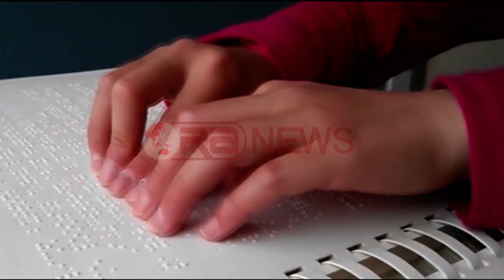Konkursi "Me sytë e shpirtit", të verbërit shprehin talentin në poezi- RTV Ora News- Lajmi i fundit-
"Me sytë e shpirtit" është konkursi letrar që i jep jetë krijimtarisë së të verbërve. Të shumtë janë ata që shprehin përceptimin e tyre nëpërmjet vargjeve për ngjyrat e jetën.
Ky konkurs është kthyer në një traditë dhe në këtë edicion të rradhës morën pjesë 100 persona që nuk shikojnë dhe fituesi u zgjodh, Ferdinand Vezuli.
Për kreun e Shoqatës së të Verbërve, Sinan Tafaj, ky konkurs letrar është një nga mënyra më të mira për të inkurajuar personat me aftësi ndryshe.
Çmime të ndryshëm letrarë u shpërndanë për pjesëmarrësit në këtë edicion të 4-t të këtij konkursi. Ndërsa ata që zgjodhën fituesit janë letrarët dhe kritikët më të njohur në vend.